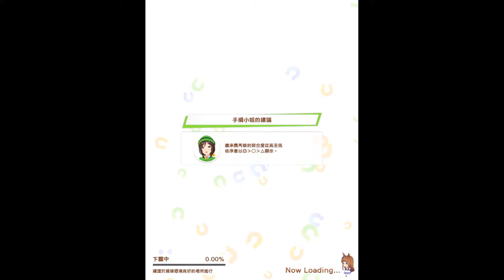賽馬娘中文版：傳奇賽VS勝利獎劵